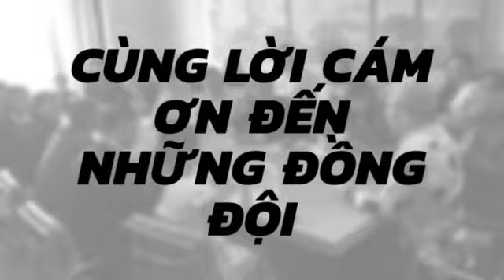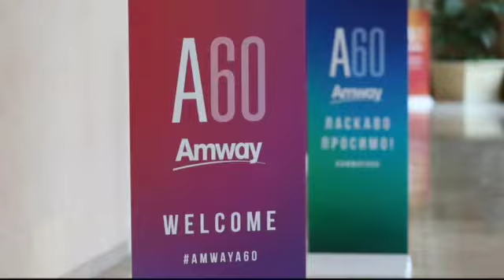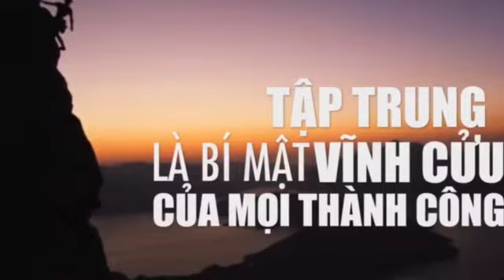HÀNH TRÌNH CHINH PHỤC DIAMOND ĐẶNG THỊ THÚY HẰNG & NGUYỄN KIM TÂM